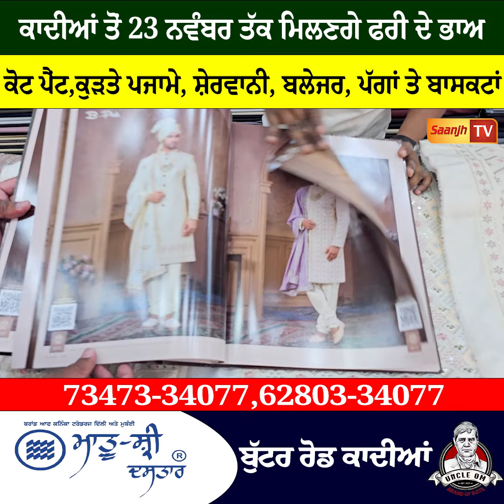ਕਾਦੀਆਂ ਤੋਂ 23 ਨਵੰਬਰ ਤੱਕ ਮਿਲਣਗੇ ਫਰੀ ਦੇ ਭਾਅ ਕੋਟ ਪੈਂਟ,ਕੁੜਤੇ ਪਜਾਮੇ, ਸ਼ੇਰਵਾਨੀਆਂ ! ਬਚਣਗੇ ਲੱਖਾਂ ਰੁਪਏ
ਕਾਦੀਆਂ ਤੋਂ 23 ਨਵੰਬਰ ਤੱਕ ਮਿਲਣਗੇ ਫਰੀ ਦੇ ਭਾਅ ਕੋਟ ਪੈਂਟ,ਕੁੜਤੇ ਪਜਾਮੇ, ਸ਼ੇਰਵਾਨੀਆਂ
ਬਚਣਗੇ ਲੱਖਾਂ ਰੁਪਏ, ਹੋਣਗੇ ਵੱਡੇ ਫਾਇਦੇ
Matu Shree Dastar
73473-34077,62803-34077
Qadian

My Name is Hardip Singh Taggar and  I am Welcome you all to  My Channel Saanjh Bazaar.